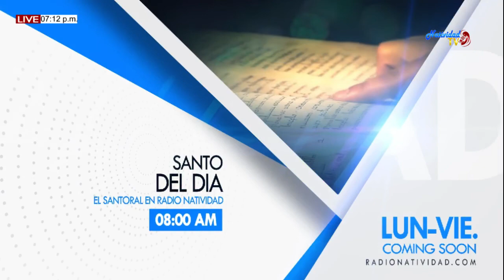SANTO ROSARIO (GOZOSOS)